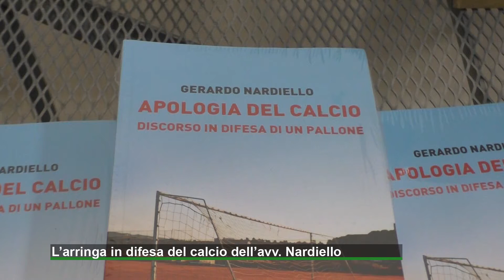L’arringa in difesa del calcio dell’avv. Nardiello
Un'arringa in difesa del calcio per ricordare a tutti, nonostante la crisi incombente, che il pallone è lo sport più bello del mondo. Gerardo Nardiello, avvocato irpino, è l'autore del testo "Apologia del calcio" presentato questa sera al Carcere Borbonico: "Nonostante i mille difetti - dice lo scrittore - il calcio muove denaro e serve tanto all'economia locale quanto al divertimento"